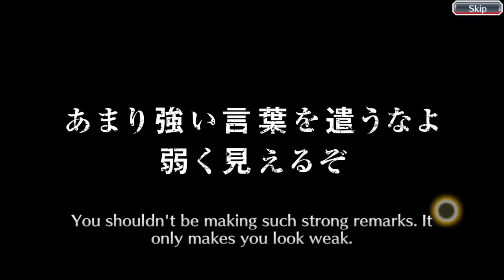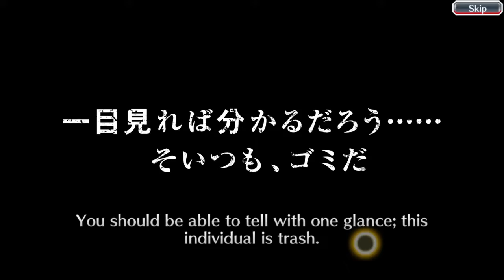Pulling for FIERCE BATTLE ULQUIORRA! | BLEACH BRAVE SOULS! PULLS